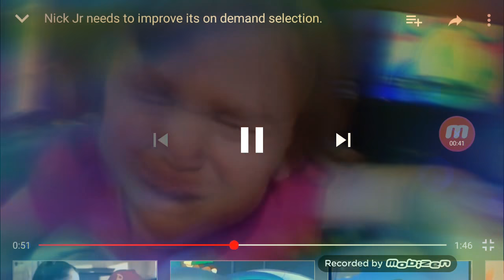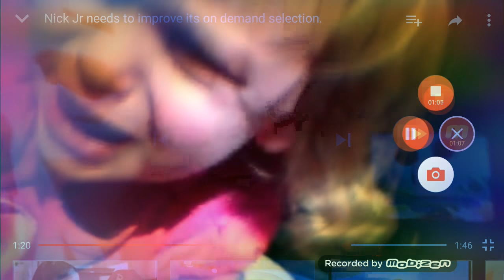The umizoomi dragons, pirates and treasure.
By drill cristal talmills